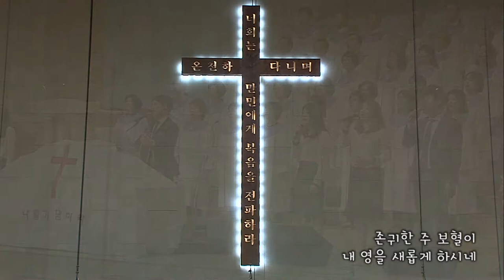2017.5.7 레위지파 경배와 찬양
Song List
 1. 주 우리 아버지
 2. 보혈을 지나